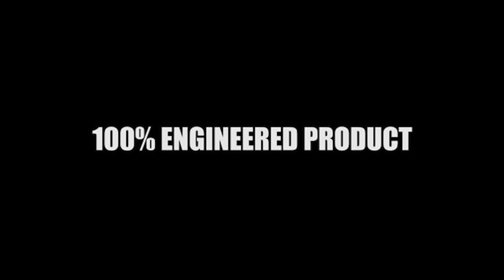T8 Performance - modified polo 1.2GT TSI exhaust note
Specifically engineered to reduce backpressure.
Increased power & mileage.
Sharper throttle response with torque gains.
Made of aircraft-grade steel.
100% OEM - Bolt-on installation.

T8 performance exhaust systems have been developed to give you the extra 'power'. Maximize utilization of exhaust energy while minimizing exhaust gas-flow resistance, resulting in improved turbocharger spool-up time. Analyzed using Computational Fluid Dynamics and made of aircraft-grade steel, our system is reverse-engineered for hassle-free, bolt-on installation. Our performance exhaust system and ECU tuning give you improved acceleration and increased horsepower with enhanced low and mid-range power performance.